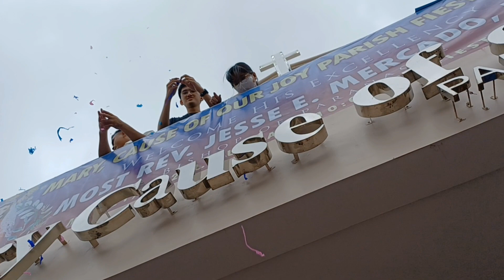Mary Cause of Our Joy Parish Karakol 2023